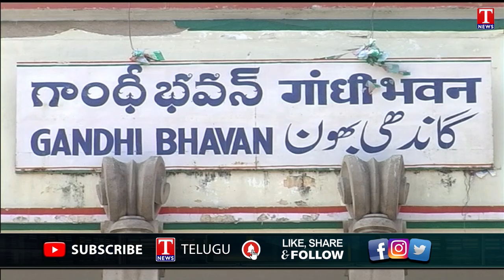Special Story On Nominated Corporation Chairman Posts Under Congress Govt | T News